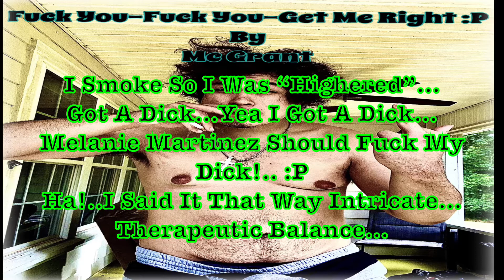Fuck You-Fuck You-Get Me Right :P By Mc Grant (Lyric Vid)